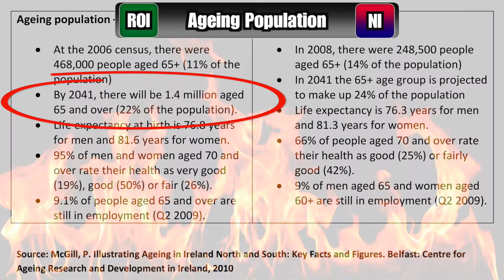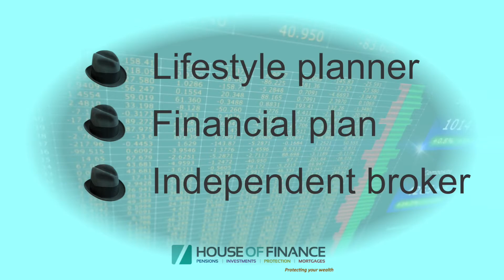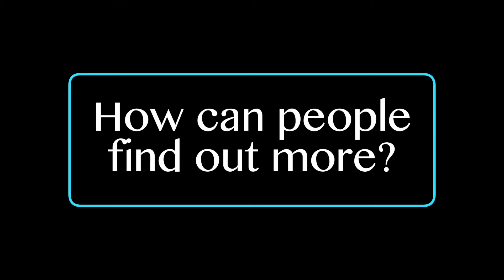House of Finance